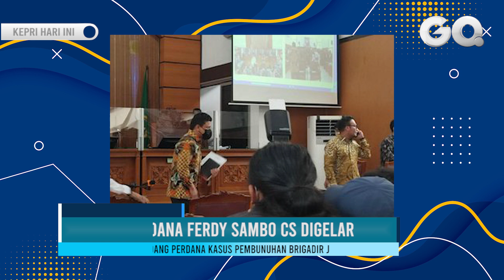PN Jaksel Gelar Sidang Perdana Ferdy Sambo CS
GOTVNEWS, Nasional - Pengadilan Negeri Jakarta Selatan memulai sidang perdana perkara pembunuhan Brigadir Nofriansyah Yosua Hutanarat alias Brigadir J pada Senin (17/10/2022) pagi.